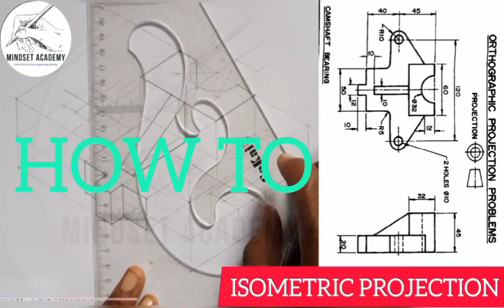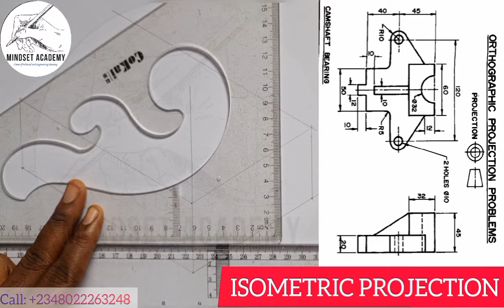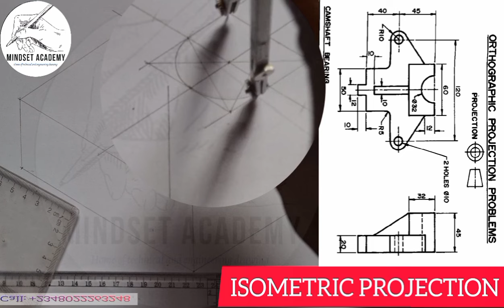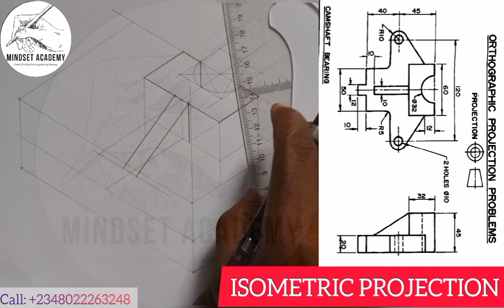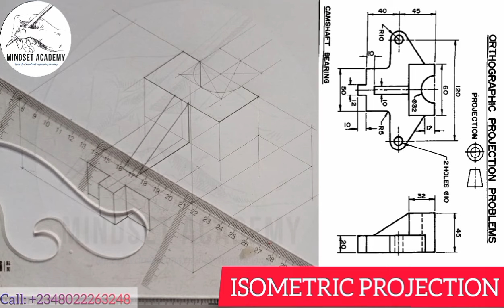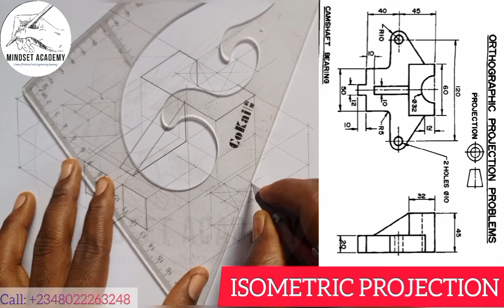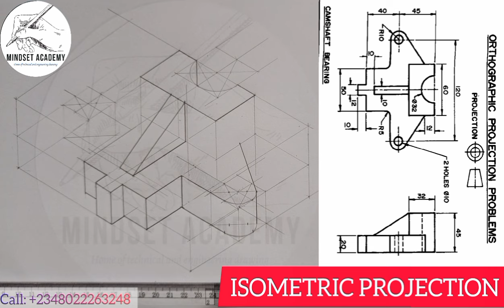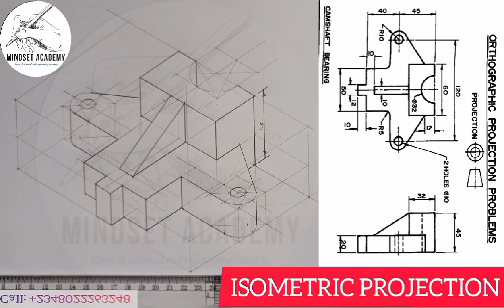How to transform Orthographic Into Isometric Projection Of A Given figure Camshaft Bearing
In this video you will learn how to transform,convert,change a given figure in orthographic Into isometric.